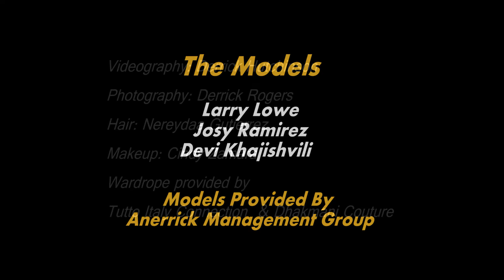Boss Mann Magazine Promo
Boss Mann Magazine Promo , Feature Anerrick models Devi, Josy and Larry.

Wardrobe provided by Tutto Italy Collect and Dhakmani Couture
Video by Anerrick's Media Extreme Team.